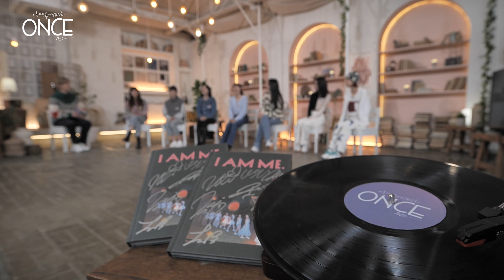[SUB][원스/2회 미방분][4K] '오징어게임' 성대모사부터 맨손 사과 부시기까지, 예측 불가 '놈놈놈' (위키미키 ver.)🤭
🎵 원스 | 단 하나의 플레이리스트를 공유하는 시간!

🎬Ep. 2 위키미키 미방분 업로드

놈,놈,놈 위키미키 ver.🤣
위키미키는 내 심장만 부수는게 아니라 사과도 부숴버리네..🤭

- 아쉽게도 미방분 업로드는 2회 위키미키편으로 종료됩니다😭
그렇지만 곧 원스만의 special 이벤트가 준비되어져 있으니 많은 기대 부탁드립니다!

'The Good, The Bad, The Weird' Weki Meki ver.🤣
Weki Meki not only break my heart but also break the apple🤭

-- Unfortunately, the unreleased episode will end with Weki Meki episode 2.😭
But ONCE's special event is coming up soon, so please look forward to it!